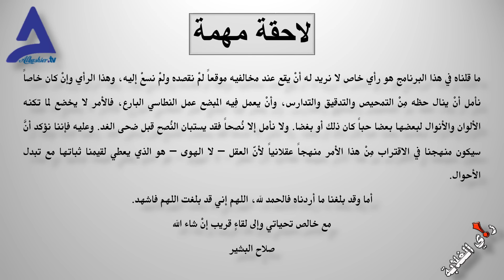د عبدالله حمدوك 28/09/2024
هل هو خبير وأكاديمي أم هو زعيم وسياسي؟ .. هل كان قادراً على مغالبة العسكر؟ .. كيف كانت نظرته إلى تمثيل السودان في المحافل الدولية؟ .. تعالو نشوف...